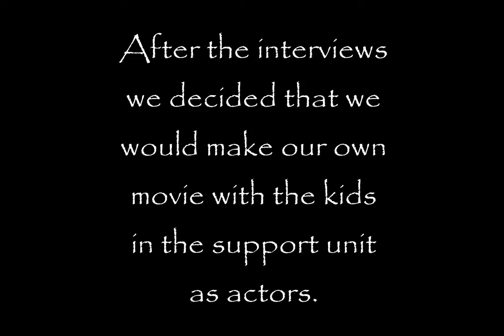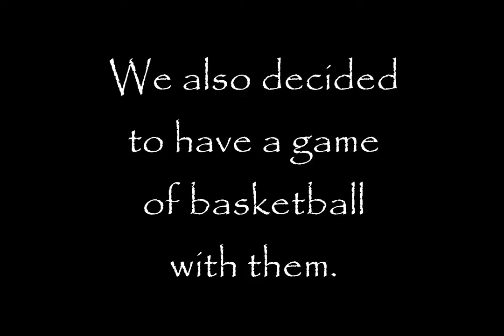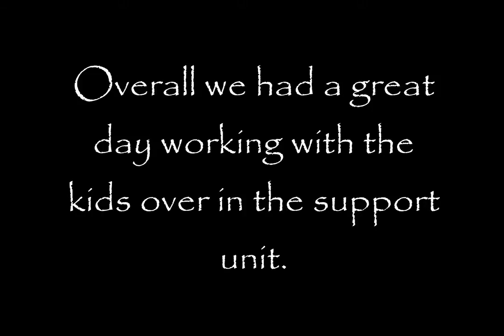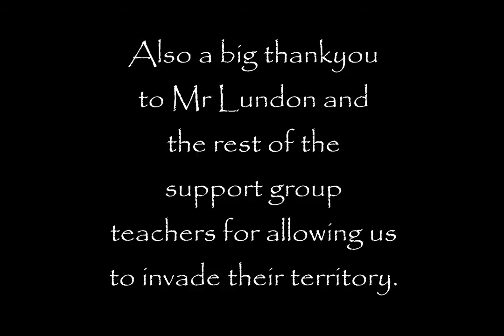Ingleburn High School - Ingleburn High Support Unit Abilities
Students interview the kids in the Support unit.  After the interviews the student make a movie together.